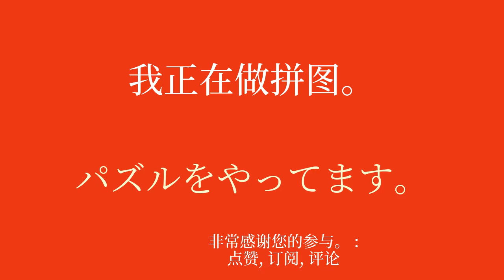词汇介绍 学习日语